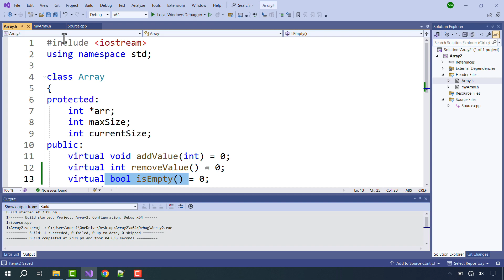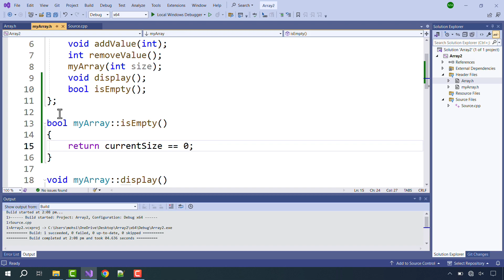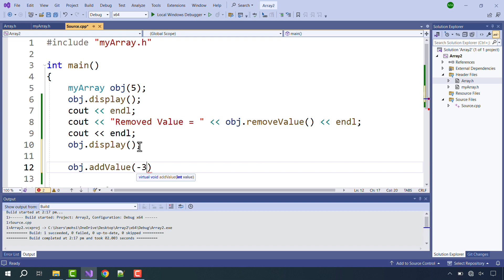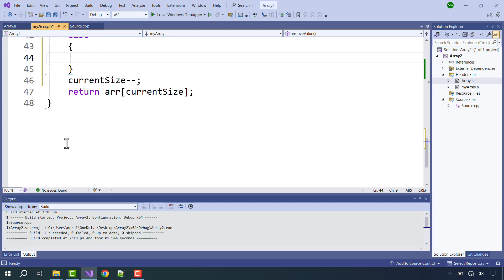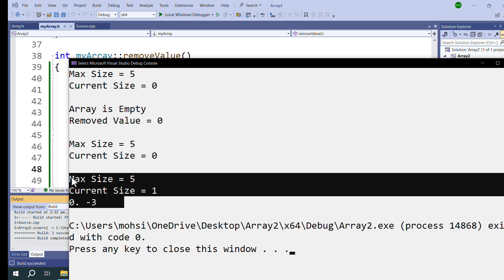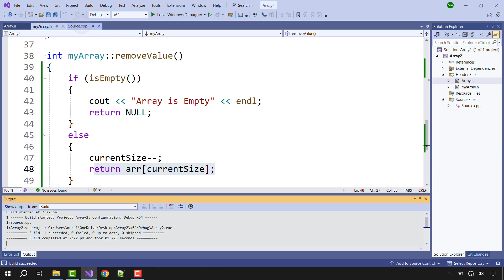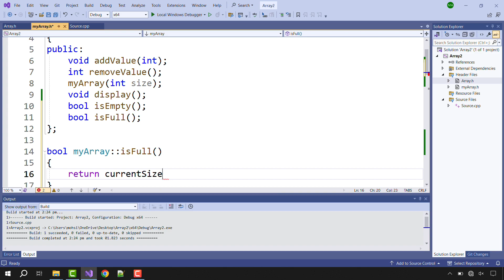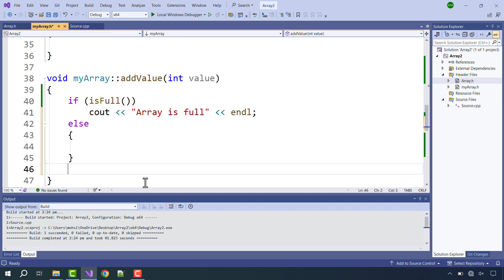2. DSA - Array - Implementing isFull and isEmpty Methods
We introduce the isFull method, which serves as a safeguard against adding elements to an already full array, preventing potential overflow errors.

Similarly, we detail the isEmpty method, ensuring that attempts to remove an element from an empty array are handled gracefully, avoiding underflow errors. These enhancements not only make our array data structure more robust but also teach important concepts in error handling and condition checking in programming.